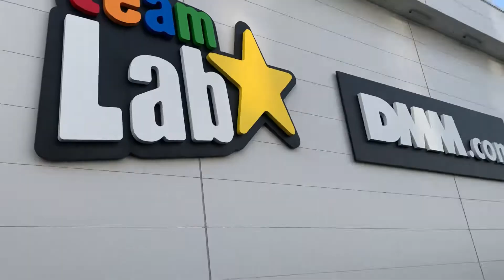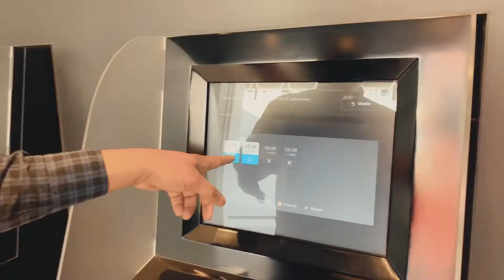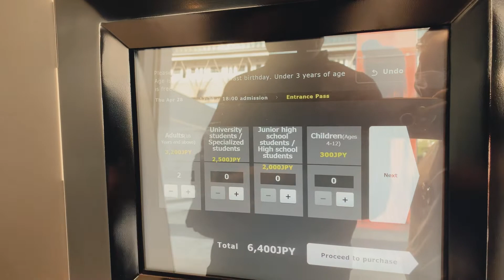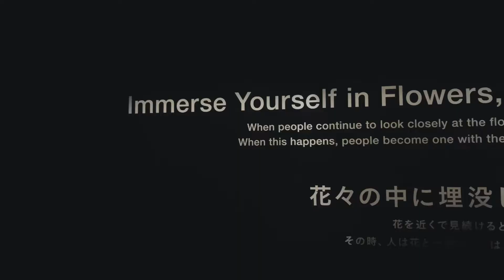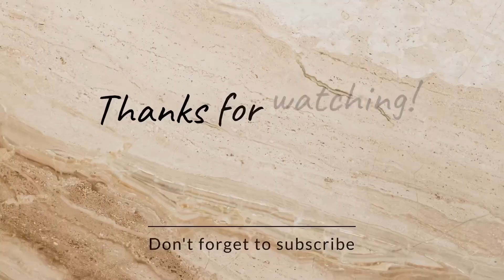Creating Beautiful Memories In Tokyo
These are my last days in Tokyo,so we gat to do what? We have to create fun memories. I sure had fun at team lab Tokyo, hope you enjoy this video and plan to visit there when you’re in Tokyo ✨❤️